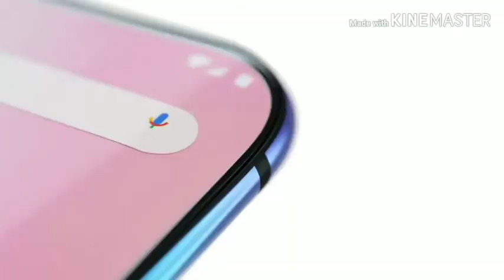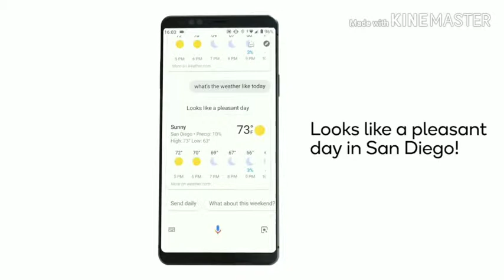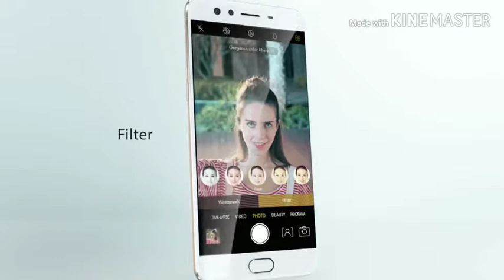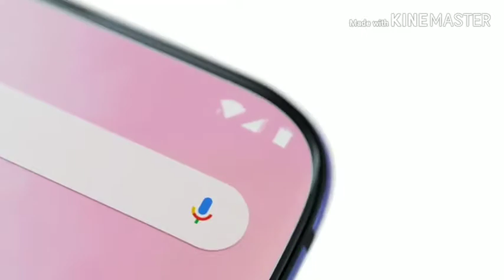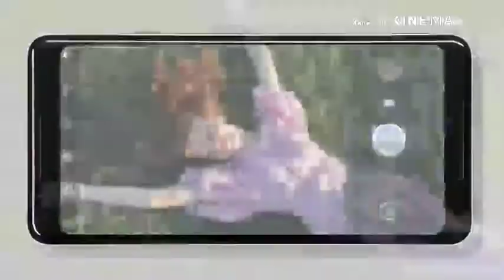Problems with flagship smartphones.|All about the issue with flagship smartphones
Hiii,
About the video:- Dosto aaj ki is video main maine btaya hai ki flagship smartphones ke sath kya issue dekhne ko milte hai. I hope aapko video pasand aaegi. Agar aapko video pasand aae to main aapke lea daily esi videos lata rahunga.